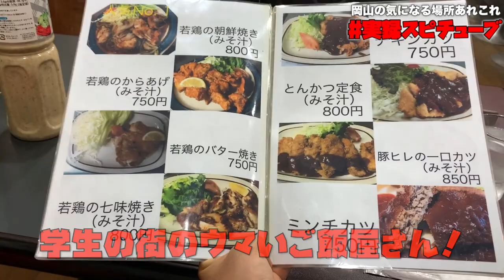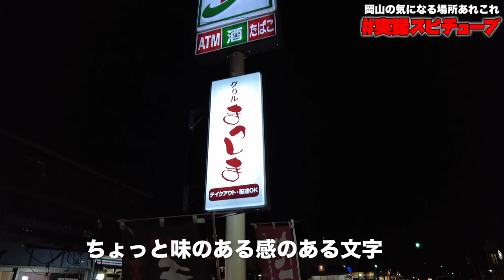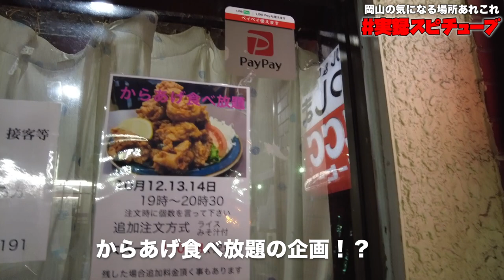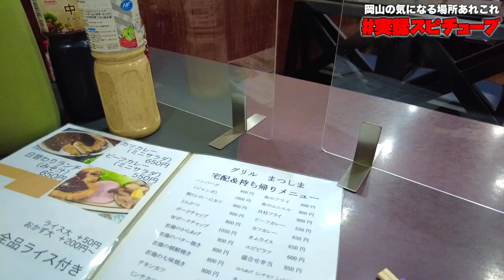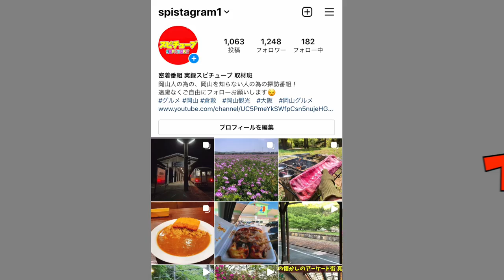岡山グルメ【グリルまつしま 】中庄駅前にある大人気の洋食屋さん！チキンカツとは？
岡山県倉敷市松島1089-10

再生リスト